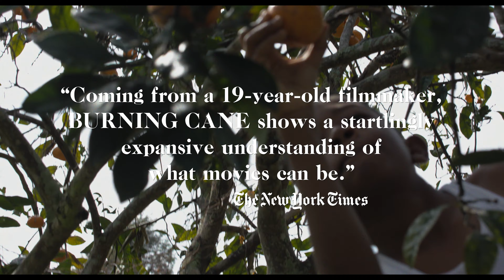ARRAY's BURNING CANE Official Trailer | Directed by Phillip Youmans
Directed by the youngest director to ever have a film in competition at Tribeca Film Festival, BURNING CANE tells the story of a deeply religious woman's struggle to reconcile her convictions of faith with the love she has for her alcoholic son and a troubled preacher. Set in rural Louisiana, the ﬁlm explores the relationships within a southern black protestant community, examining the roots of toxic masculinity, how manhood is deﬁned and the dichotomous role of religion within the black community.

Director Phillip Youmans is an NYU film student and the first African American director to win Tribeca's Founders Award for Best Narrative Feature. BURNING CANE also won Best Actor for Wendell Pierce (CLEMENCY, SELMA) and Best Cinematography for Youmans.